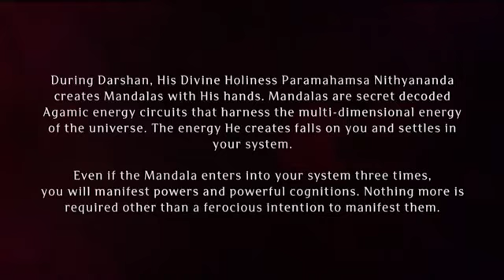Paramashivoham Oneness Capsule 216 (18 November 2014 happenings)